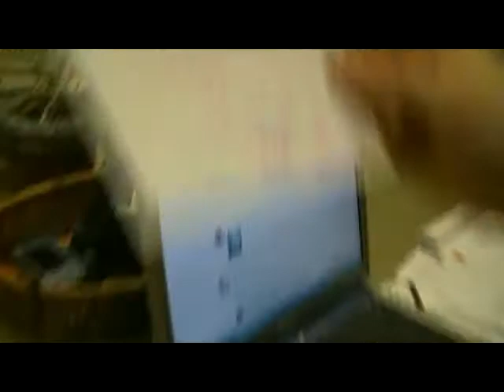The Office Ep.10- Pudding cup Mike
When Micheal discovers David Wallaces old assistant is going to be one of his new bosses, he dosen't really like the idea. AT ALL!Enjoy the last episode of the first season of the fanmade The Office!